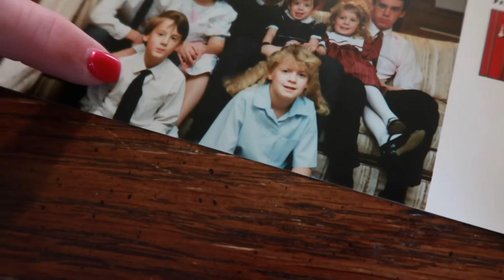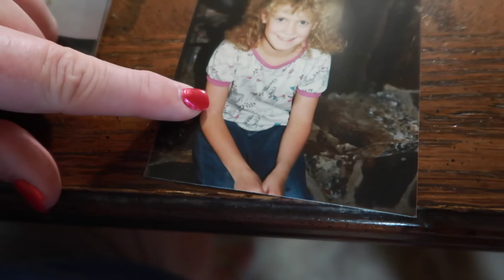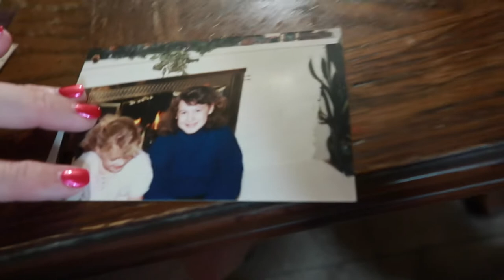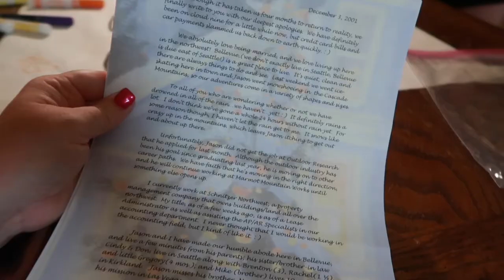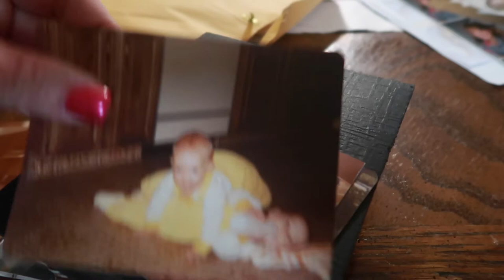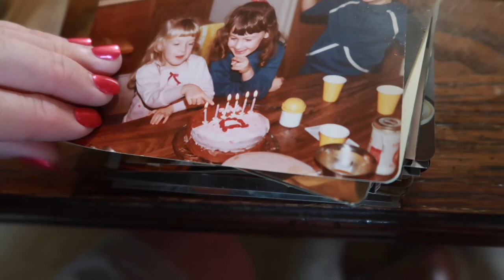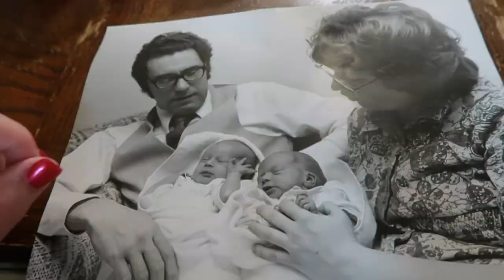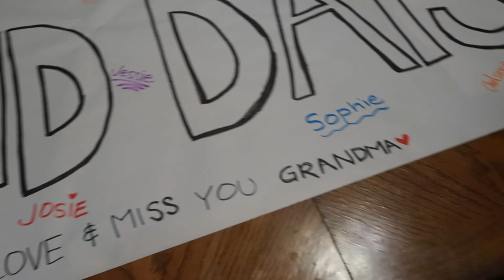GOING THROUGH MY BABY PICTURES | WHAT I LOOKED LIKE AS A BABY VS. NOW | FAMILY VACATION VLOGS 2021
FETCH APP -2000 BONUS points w/ REFFERAL CODE:
5KKJA